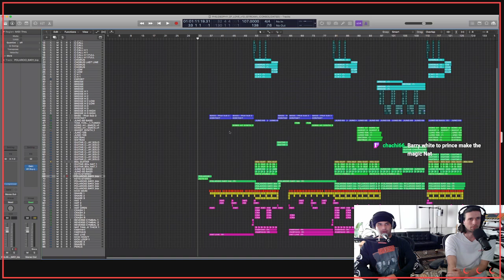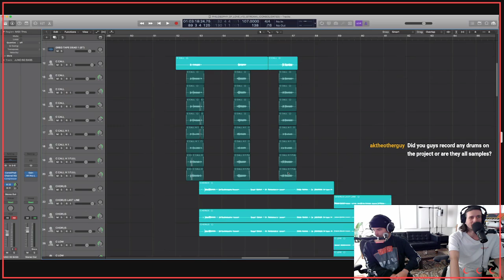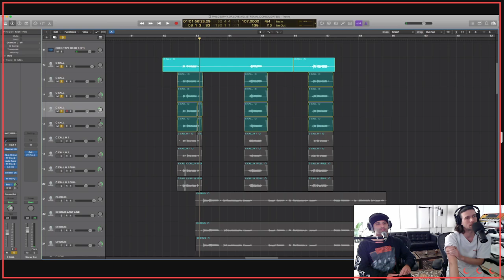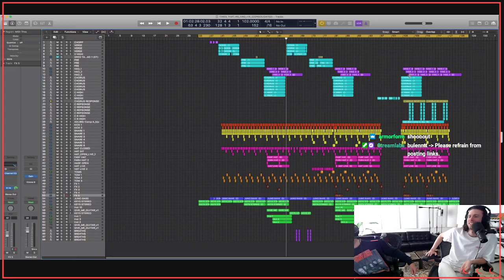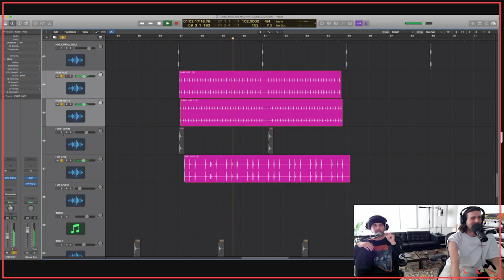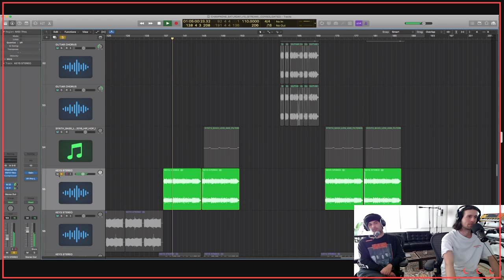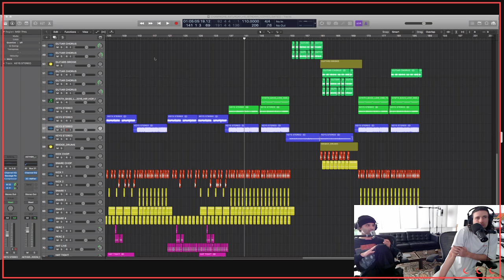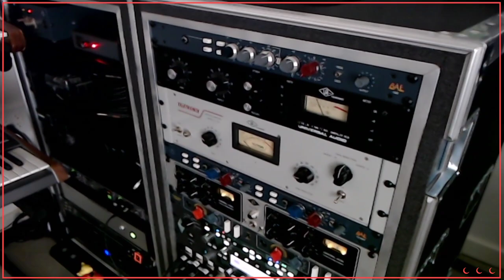The Chain Gang Of 1974 - "Honey Moon Drips" Production/Album Breakdown w/ Nathaniel Motte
I sat down on my Twitch channel with "Honey Moon Drips" co-producer and collaborator Nathaniel Motte of 3OH!3 to breakdown/discuss select tracks from the album with a full production breakdown.